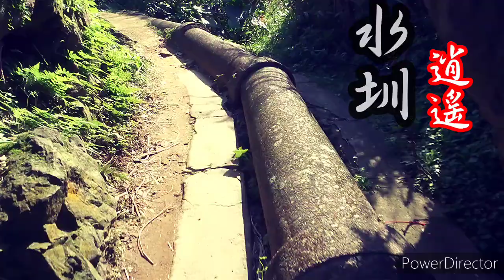【基隆山】黃金一稜的海天絕色(基隆山雷霆峰山尖古道O型)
碧海蔚藍東北角天美好個春
所以好友們把握難得好天氣
相約來爬長短合宜聞名的黃金一稜
登山的路線雖然不長但卻稍有難度
有大斜壁要攀峻奇岩要爬翠山峰要越
更有水圳道可觀和湛藍海可賞
行程中交織著特有的地景驚奇
與淡淡掏金山城的懷舊與知性
讓大夥走完都感覺舒舒服服開開心心
鵝樂尬耶瘩肌溜~